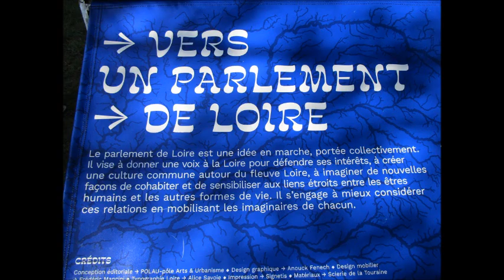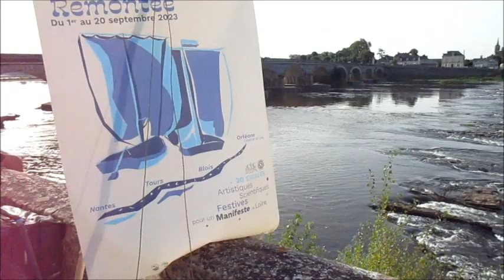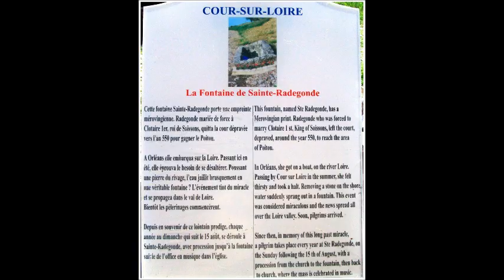A contre courant - La Grande remontée de Loire - Rétrospective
Du 1er au 20 septembre 2023, une flottille de 25 bateaux traditionnels remonte la Loire de Saint-Jean-de-Boiseau à l’aval de Nantes à Orléans pour rejoindre le Festival de Loire à Orléans (du 20 au 24 septembre).

A l’initiative des associations Voiles de Loire et la Rabouilleuse-École de Loire, cette aventure propose un temps de navigation sur 330 km pour les bateliers de la marine traditionnelle de Loire.
En collaboration avec les partenaires du collectif vers un parlement de Loire, le parcours ligérien devient une odyssée intégrant artistes et scientifiques sur le parcours de la Grande Remontée.
Chacune des 20 escales sera l’occasion d’explorer des sujets et enjeux historiques, environnementaux, écologiques, techniques, liés au fleuve et à sa circulation.
Cet événement est également l’occasion pour les équipages de proposer le spectacle de bateaux en circulation aux ligérien·nes et aux publics de passage. Le peuple de Loire est invité à participer à cette remontée festive sur chaque escale (animations festives, expositions, marché ligérien, forum de discussion) pour contribuer à faire de cette migration, une fête ligérienne en amont du Festival de Loire.